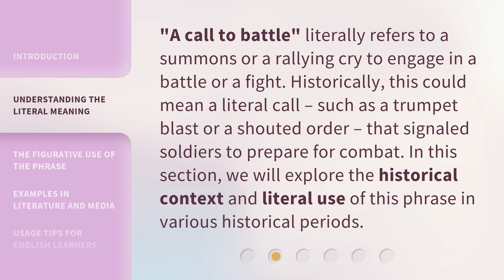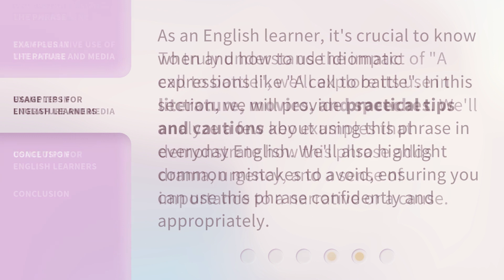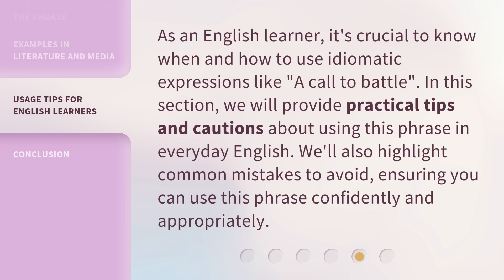Unraveling the Phrase: "A Call to Battle"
Unraveling the Phrase: 'A Call to Battle' • Discover the intriguing origins and powerful meaning behind the phrase 'A Call to Battle'. Join us on this journey as we delve into its historical significance and explore its relevance in today's world. Prepare to be inspired and motivated by the deep-rooted message behind this captivating expression.

00:00 • Introduction - Unraveling the Phrase: "A Call to Battle"
00:35 • Understanding the Literal Meaning
01:03 • The Figurative Use of the Phrase
01:31 • Examples in Literature and Media
01:53 • Usage Tips for English Learners